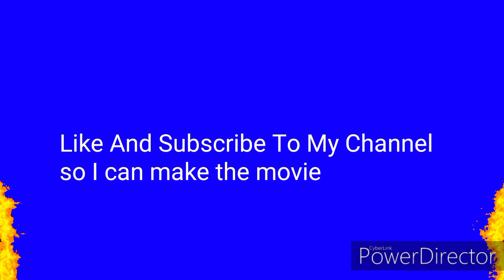Among us plush movie trailer